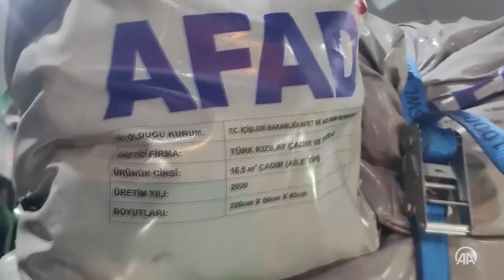Турция направила еще два самолета с гумпомощью в Пакистан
Число погибших в результате проливных дождей с 14 июня в Пакистане возросло до 1061 человека, пострадавших – 1575.

По данным Национального агентства по чрезвычайным ситуациям (NDMA), за последние сутки стихия унесла жизни 28 человек, пострадали 48 человек.

Проливные дожди нанесли ущерб 992 871 дому, погибло 727 144 животных.

Плейлисты